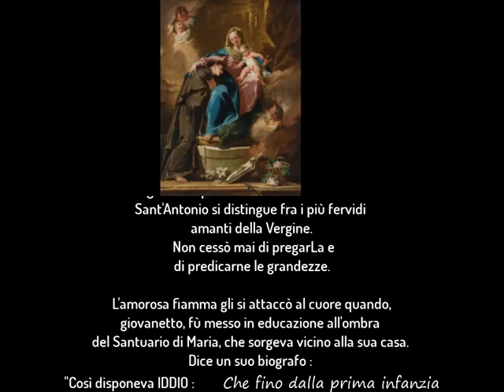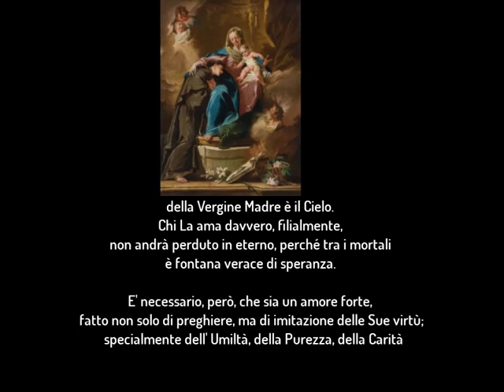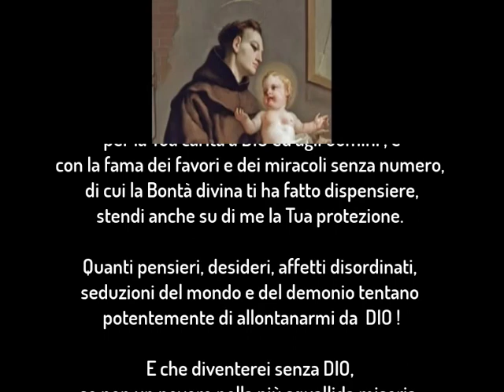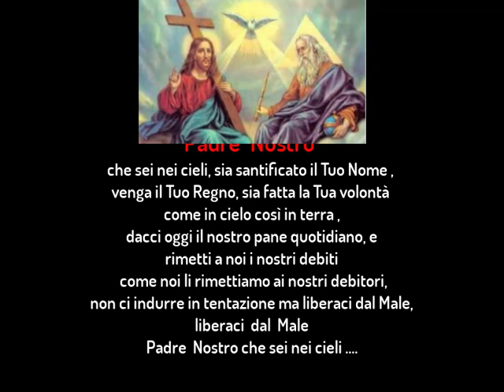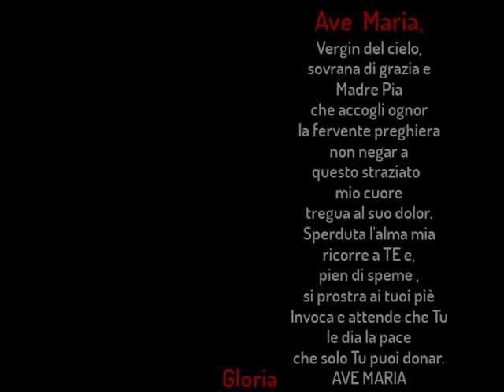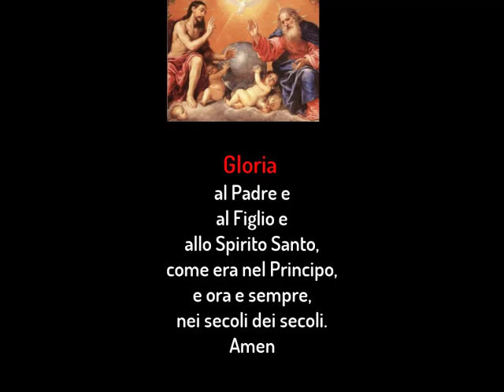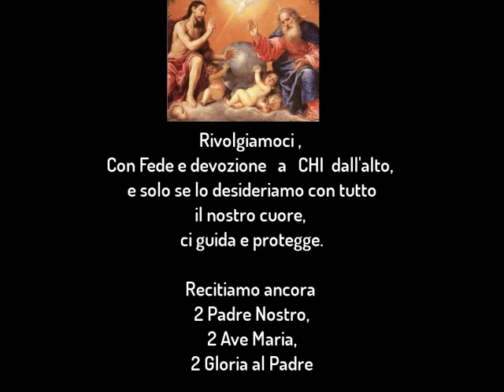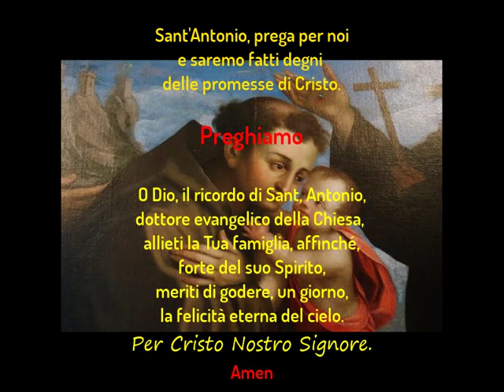11° Martedì a Sant'Antonio -- (11/13) -- Amore per la Vergine Santissima -- Videopreghiera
Preghiera in onore e devozione a Sant'Antonio